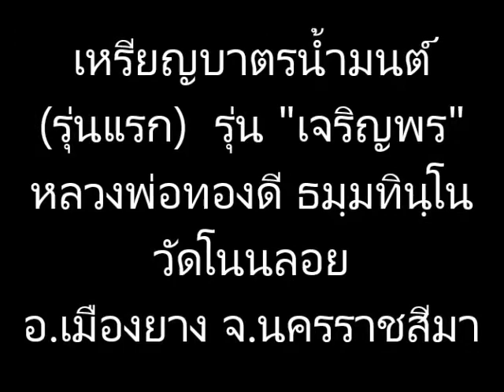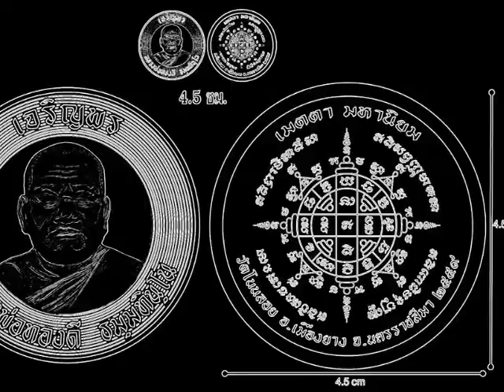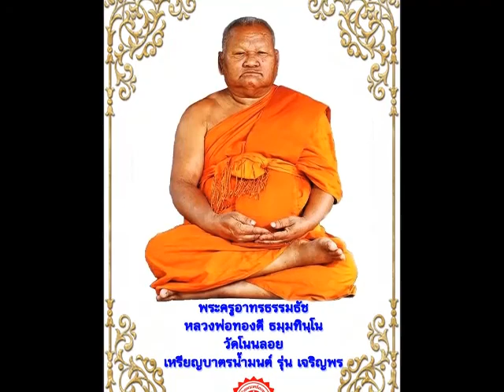หลวงพ่อทองดี ธมฺมทินฺโน เหรียญบาตรน้ำมนต์ (รุ่นแรก) รุ่น เจริญพร วัดโนนลอย อ.เมืองยาง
พระครูอาทรธรรมธัช ฉายา ธมฺมทินฺโน อายุ ๗๐ พรรษา ๔๗ น.ธ. เอก วัดโนนลอย ตำบลกระเบื้องนอก อำเภอ เมืองยาง จังหวัด นครราชสีมา
ปัจจุบันดำรงตำแหน่ง
๑. เจ้าอาวาสวัดโนนลอย ๒. เป็นพระอุปัชฌาย์ ๓. เจ้าคณะอำเภอเมืองยาง
สถานเดิม ชื่อ ทองดี นามสกุล จ่ากลาง เกิด วันเสาร์ ขึ้น ๗ ค่ำ เดือน ๔ ปี วอก วันที่ ๑๗ เดือน มีนาคม พ.ศ. ๒๔๘๗ บิดา นายเนตร มารดา นางวุ้น บ้านเลขที่ ๑๗ หมู่ที่ ๓ ตำบลเมืองยาง อำเภอเมืองยาง จังหวัดนครราชสีมา
อุปสมบท วันจันทร์ ขึ้น ๑๕ ค่ำ เดือน ๔ ปีมะเส็ง วันที่ ๒๑ เดือน มีนาคม พ.ศ. ๒๕๐๙ ณ. วัดสว่างศรีสุขาราม ตำบลเมืองยาง อำเภอเมืองยาง จังหวัดนครราชสีมา
พระอุปัชฌาย์ พระครูธรรมธัชธำรง วัดท่าเยี่ยม ตำบลกระเบื้องนอก อำเภอเมืองยาง จังหวัดนครราชสีมา
พระกรรมวาจาจารย์ เจ้าอธิการอ่อนสา ฉายา จนฺทสาโร วัดสว่างศรีสุขาราม ตำบลเมืองยาง อำเภอเมืองยาง จังหวัด นครราชสีมา
พระอนุสาวนาจารย์ พระอธิการทองสุข ฉายา เตชปญฺโญ วัดสว่างสามัคคี ตำบลเมืองยาง อำเภอเมืองยาง จังหวัด นครราชสีมา
วิทยฐานะ
๑. พ.ศ. ๒๕ สำเร็จการศึกษาชั้นประถมศึกษาปีที่ ๔ โรงเรียนเมืองยางคุรุราษฎร์อุทิศ อำเภอเมืองยาง จังหวัดนครราชสีมา
๒. พ.ศ. ๒๕๑๒ สอบได้นักธรรมเอก สำนักศาสนาศึกษาวัดสว่างสามัคคี อำเภอเมืองยาง จังหวัดนครราชสีมา